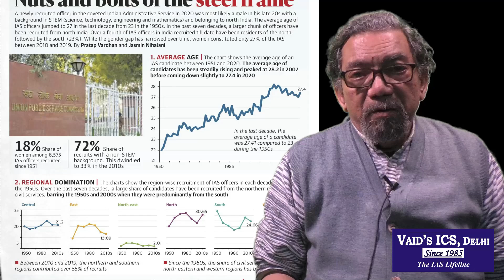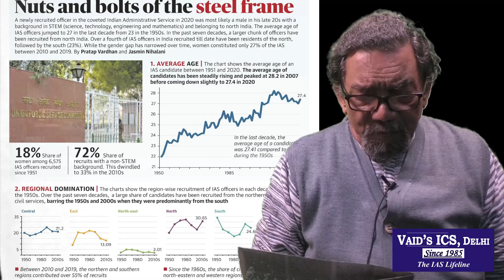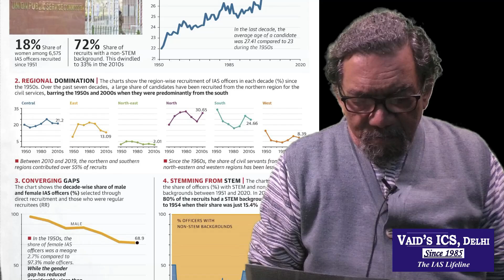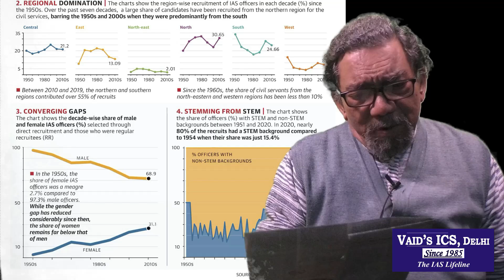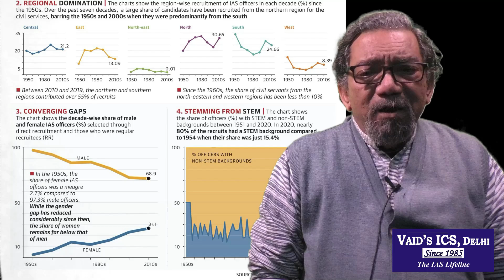Steel Frame: False Conclusions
IAS 2025 - ANTHRO MEANS VAID SIR
How to Score 300+ in Optional?

Anthropology Free Seminar on Oct 5 at 7 pm

Anthropology Next Batch Starts    :  Oct 16th 2024

(Offline & Online Live Batches)
Anthropology Seminar video for Oct 2024 Batch :

Key points :
Legacy of Success - 2500+ UPSC and 5000+ PSCs Selection
Best Updated Study Material
Veteran Guides - Faculty with 40+ Years of Experience
Anthropology Test Series
Anthropology Time Bound Answer Writing
Answer Writing
Repeat Classes
Daily Current Affairs for Anthropology & GS
Free Library access